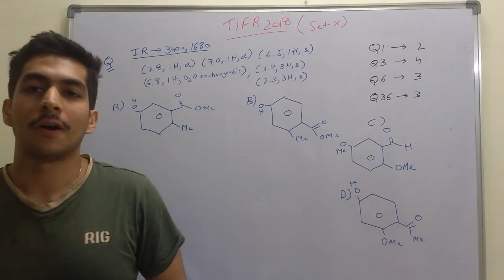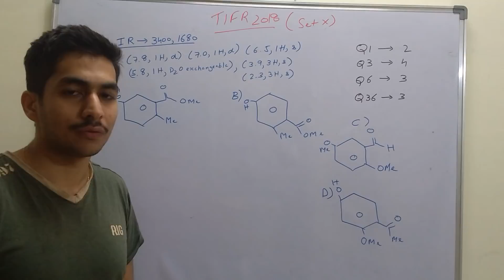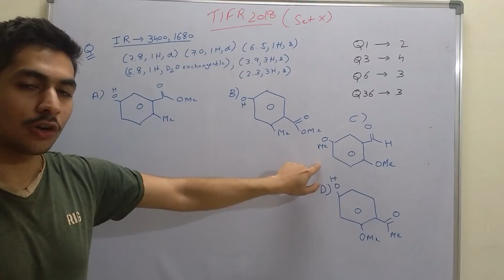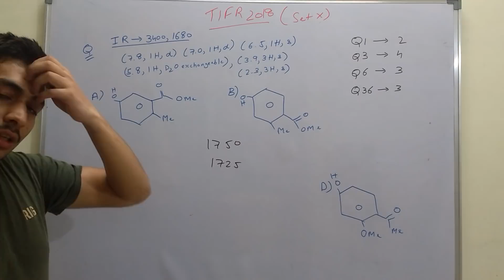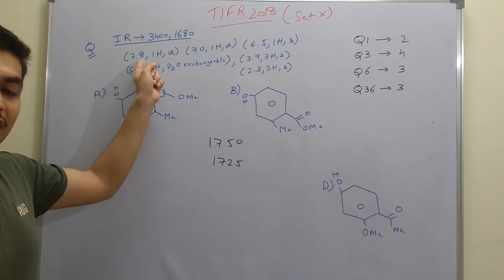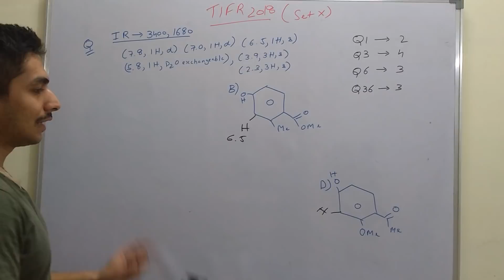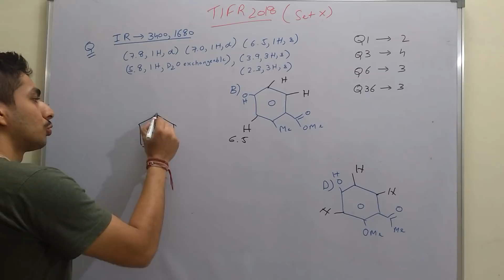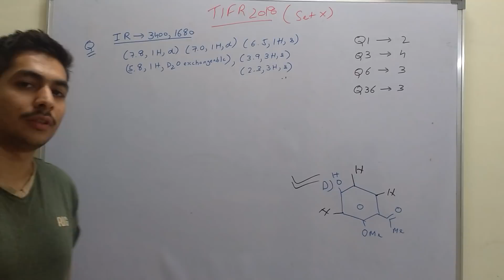TIFR 2018/ GS-2018 - NMR-IR Question Solution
TIFR 2018/ GS-2018 - Set X - Q12